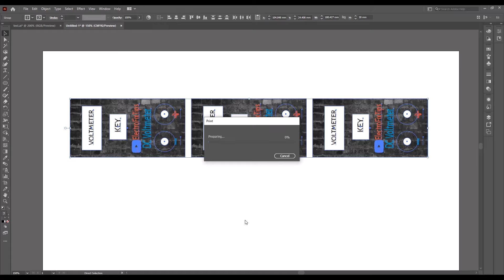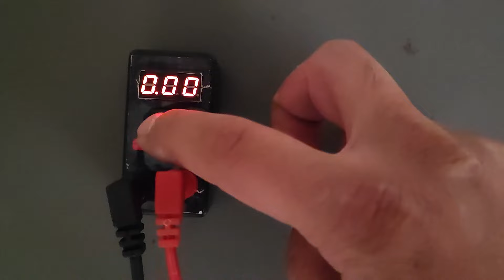Making a mini voltmeter less than 2$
Creating a mini voltmeter using a small plastic box, a small panel DC voltmeter, a key, and two batteries can be a fun and simple electronics project.

Materials needed:

Small plastic box
Small panel DC voltmeter
Key (or any suitable switch)
Two batteries (preferably of suitable voltage for the voltmeter)